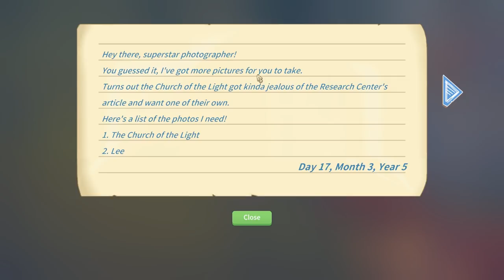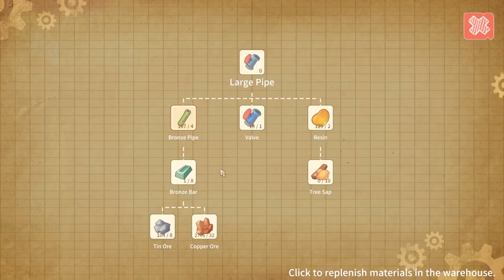A Collar for Scraps! - My Time at Portia (Alpha 8.0) – Part 247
Welcome back to My Time at Portia! In this episode we finally get Scraps his collar and finally get some parts for the soldier relics.